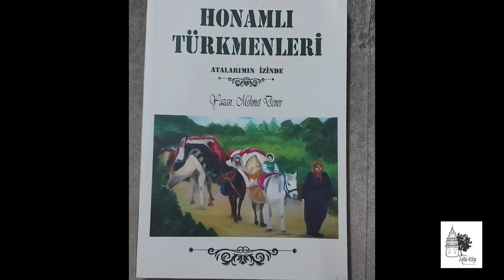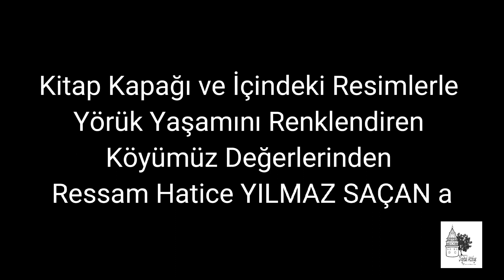Dji Mini SE 2.7k (Osmaniye Sakızgediği Köyü)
Sakızgediği Köyü Kurucularından Dedemiz Musa YILMAZ anısına hazırlamış oldugumuz çalışmamızda, Köyümüzü ve Yörüklerin yaşamlarını  kitaplaştırarak yeni nesillere aktaran Emekli Vali Yardımcısı Mehmet DEMİR e, Kitap Kapağı ve içerisindeki Resimlerle Yörük Yaşamını Renklendiren Köyümüz Değerlerinden Ressam Hatice YILMAZ SAÇAN a Teşekkürler.